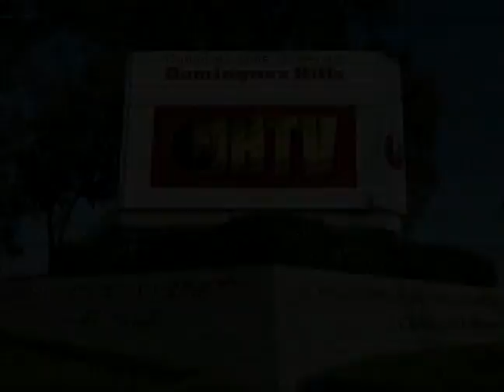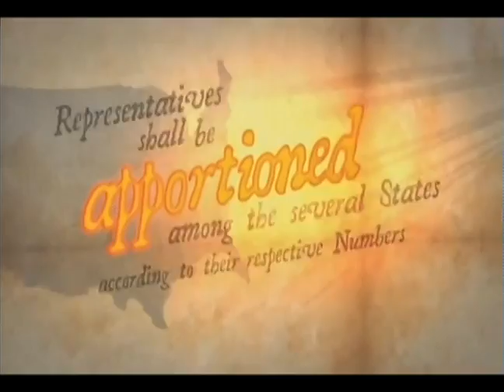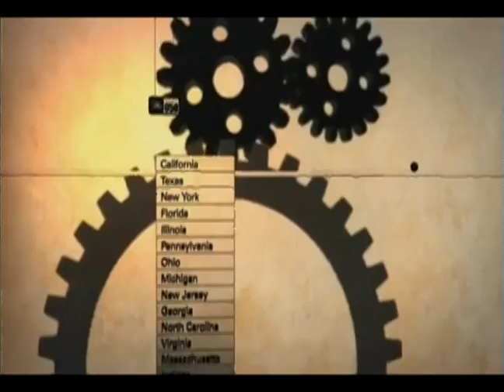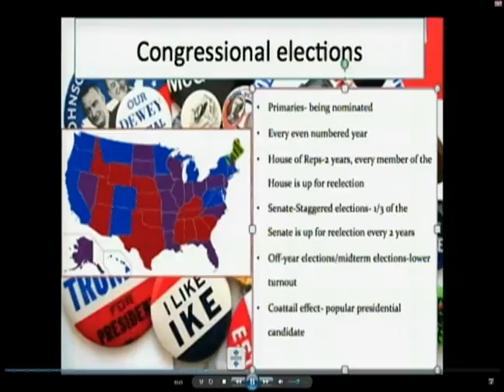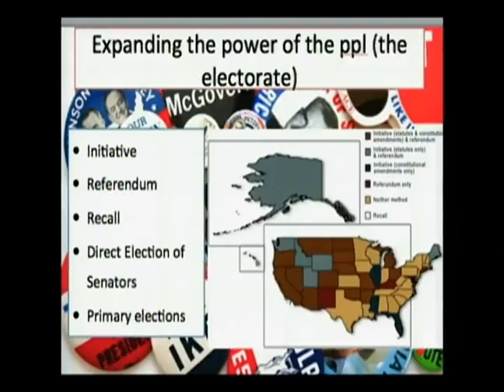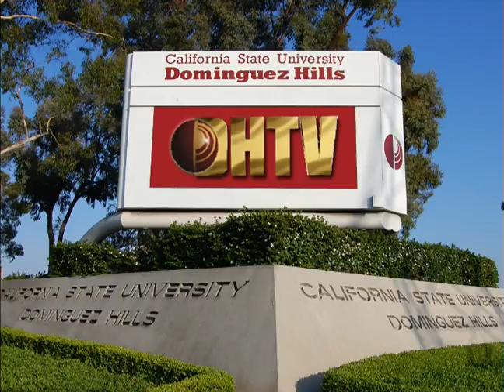POL101 American Institutions #05 Spring 2017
A 14 week 2 unit college course with Robin Sinks for health educators and parents.

Why is geography a better basis for congressional representation than race, religion, occupation, or SES group?